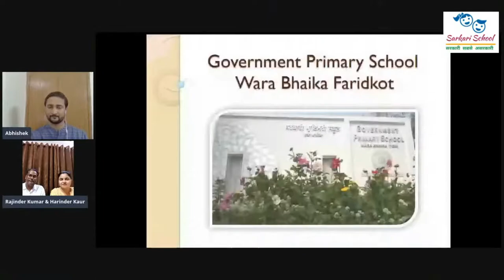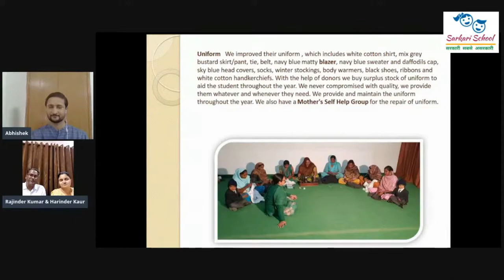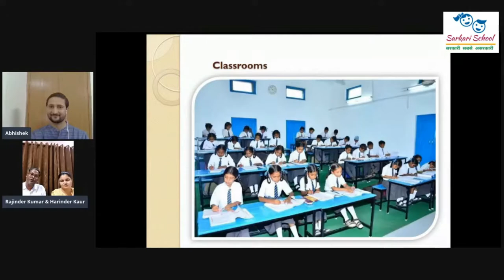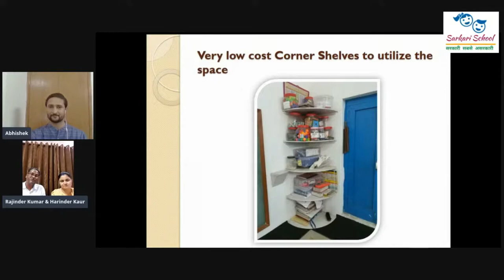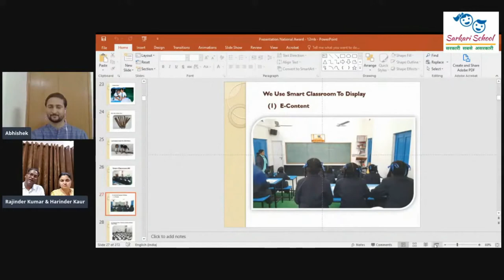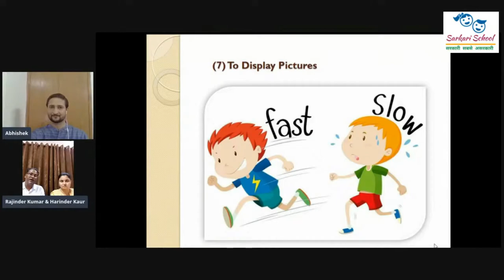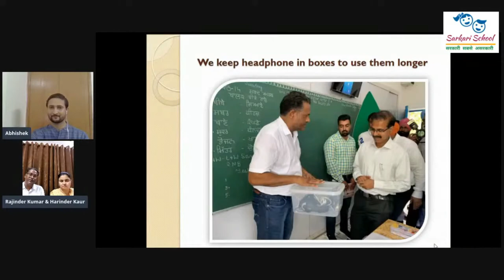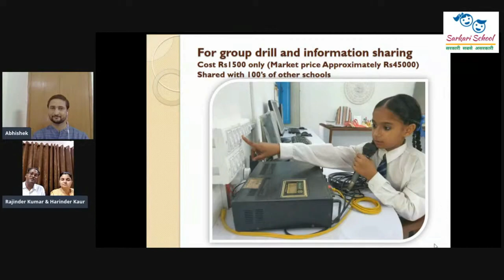Interaction with National Teacher Awardee Meet Rajinder Kumar Jain from Faridkot Punjab : part 2